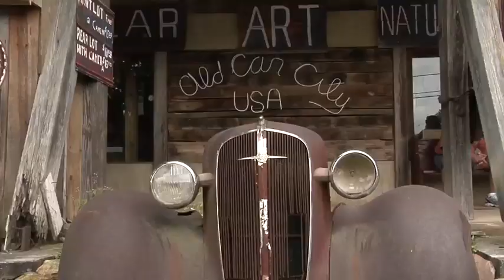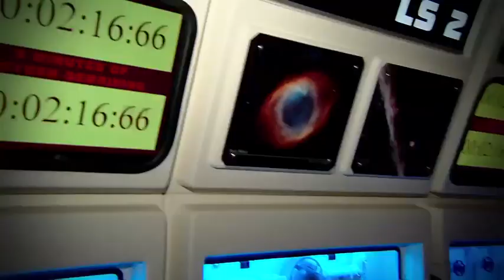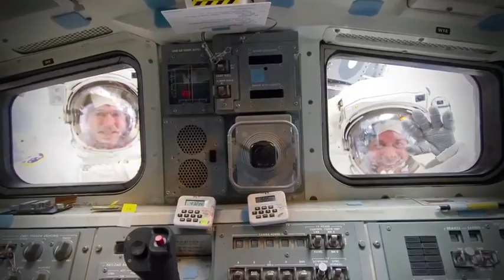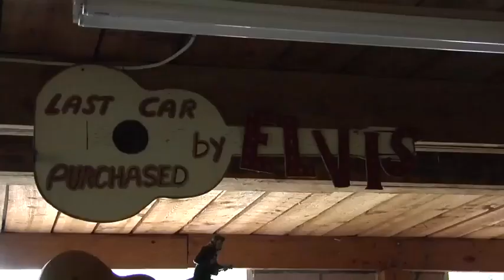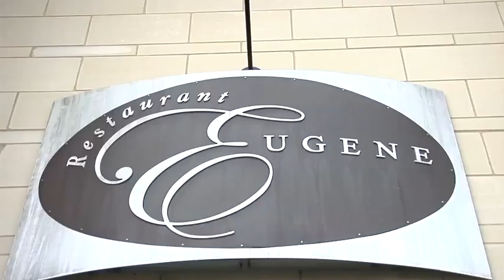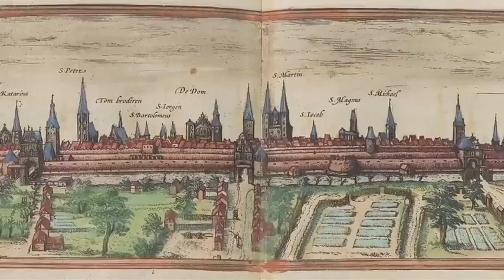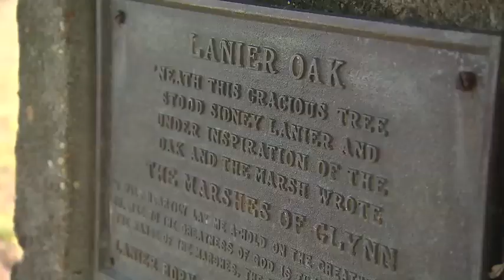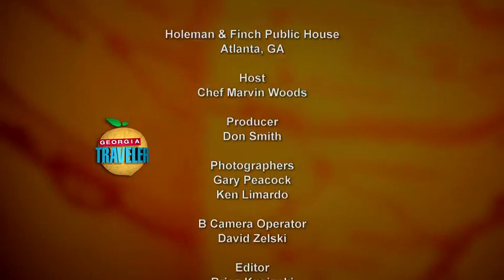Mars, Cars, and a Burger Bar | Georgia Traveler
We journey to the Coca Cola Space Science Center in Columbus where you can explore mars and land a space shuttle without ever leaving Earth. Then off to White, Georgia to the world’s largest old car junkyard at Old Car City USA. It's burger time at Holeman and Finch in Atlanta. People plan hours ahead and journey for miles for a chance of devouring a burger that’s been called the world’s best. After that, we head to Brunswick to check out the classic southern bed and breakfast.